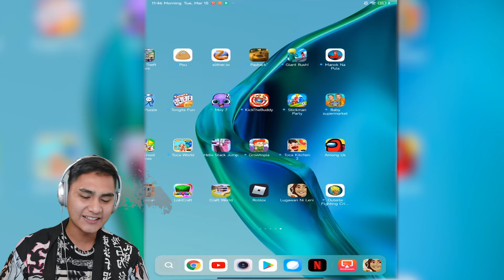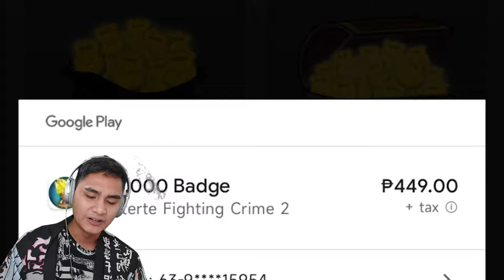Lugawan Ni Leni At Duterte Fighting Crime..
Tara Laro tayo nang Lugawan Ni Leni At Duterte Fighting Crime

Playofel

LazySly , Beebuyog  , Pepesan, JenAnimation, Roblox